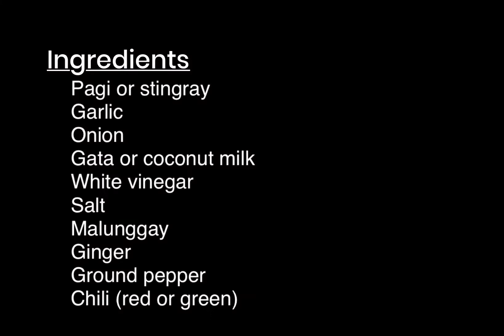Kinunot na Pagi | Ginataang Pagi Bicol | Chefboynognog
Kinunot na Pagi or Ginataang pagi is a Bicolano dish of flaked stingray fish or pagi cooked in a creamy coconut sauce. The term Kinunot is a Bicolano term for flaking or hinimay in Tagalog.

This is best serve with cooked rice!

Ingredients :
Coconut milk or gata
Stingray or pagi
Oil
Garlic
Onion
White Vinegar
Green Chili
Ground pepper

Optional : labuyo